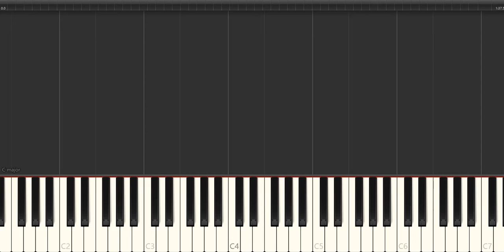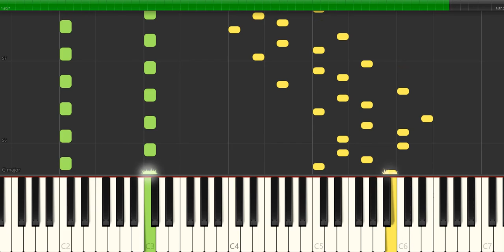Clementi gradus ad parnassum 12